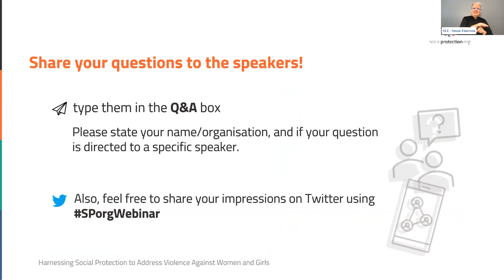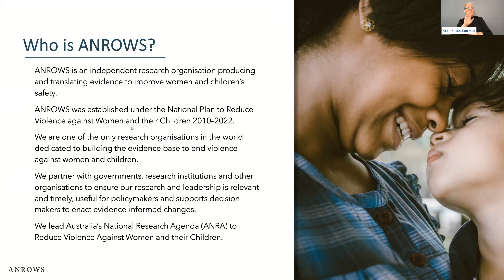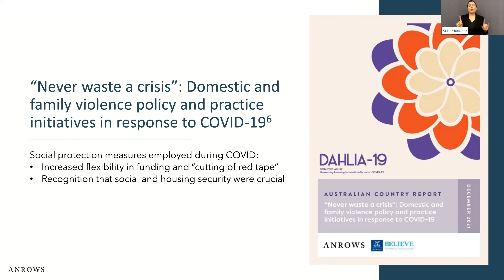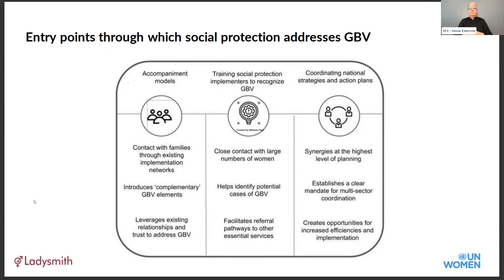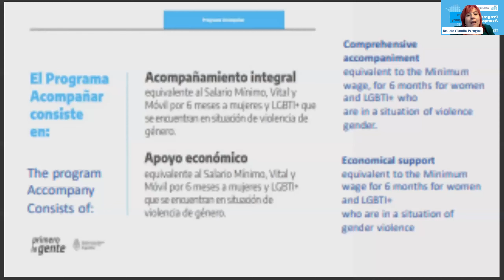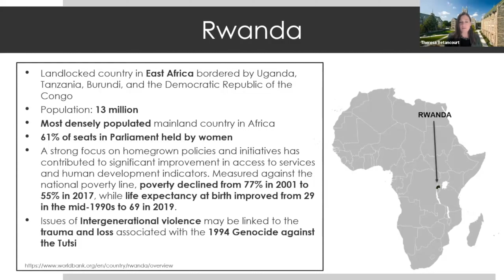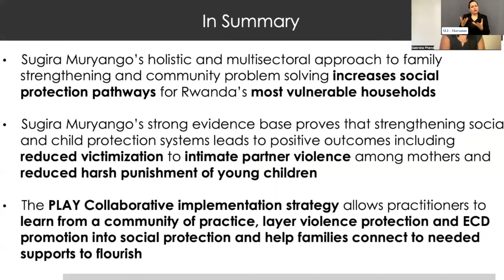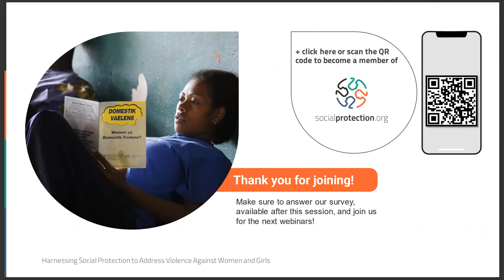Harnessing Social Protection to Address Violence Against Women and Girls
This webinar sought to explore how social protection can be leveraged to mitigate gender-based violence. Evidence is showing that well designed social protection and cash plus programs can provide a protective measure against violence when delivery chains have been assessed for and address safeguarding risks at all points of the social protection eco system. It can also be leveraged to reduce overall household and individual financial stress as one of the drivers of violence. Social protection can play a role in providing vital and timely support to survivors of violence to meet their immediate needs in escaping violence.

Read more about the webinar discussions and access the slide presentation

Panellists:
Sarah Goulding – DFAT
Michele Robinson – ANROWS
Dr Tara Patricia Cookson – Ladysmith
Beatriz Claudia Perugino – Ministry of Women, Gender and Diversity of Argentina
Kalliope Mingeirou – UN Women

Moderator: Padma Raman – ANROWS